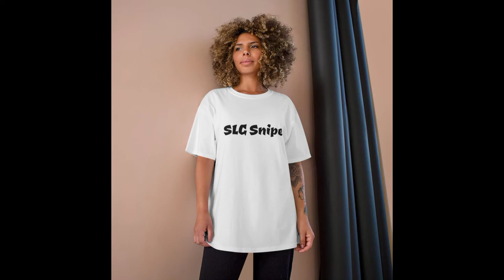SLG Snipe - Militant (Official Audio)